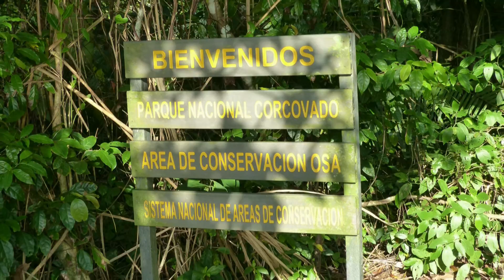corcovado spider monkeys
Geoffroy Klammeraffen im Corcovado NP Osa Costa Rica 12-2013